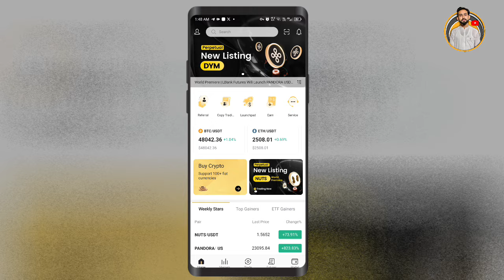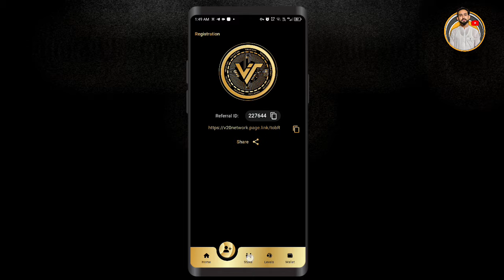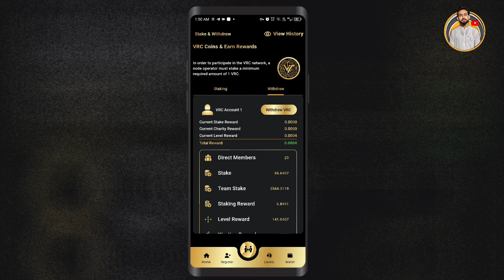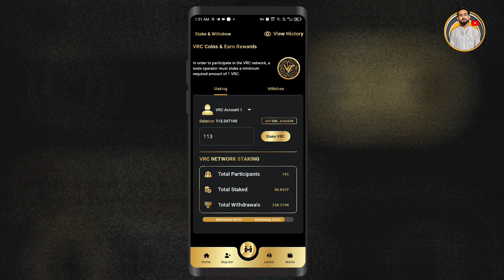VRC Network Earning Withdrawal $161 - How To Withdraw Vrc Coin - Earn Money Daily in Pakistan 2024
Network Name: VRC Mainnet

Chain ID:713

Symbol: VRC